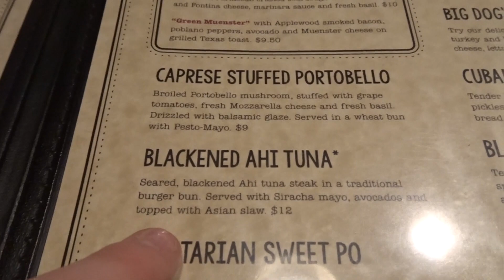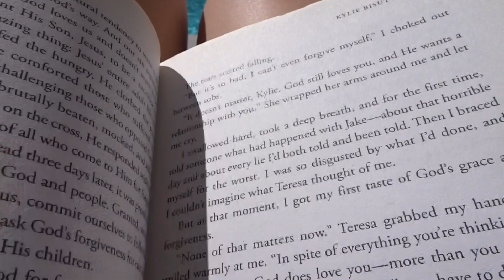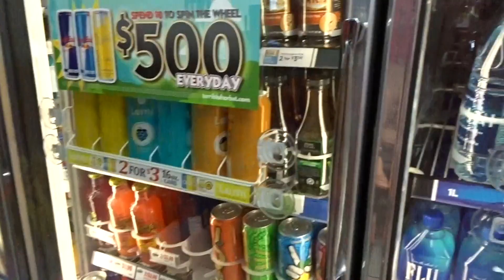Day in my life vlog #3 // Brunch at Big Dogs Draft House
Just a chill Saturday. We have an early lunch at Big Dogs then I hang by the pool and read a book.